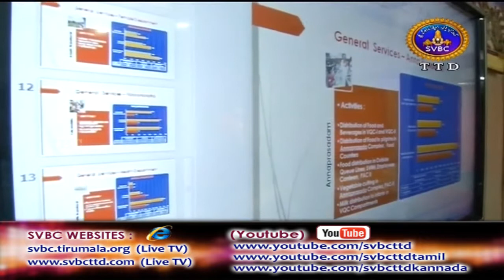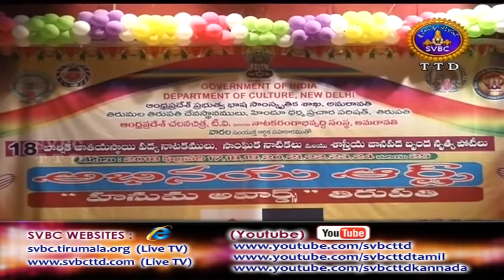Adhyatmika Viseshalu | 1PM | 23-02-18 | SVBC TTD